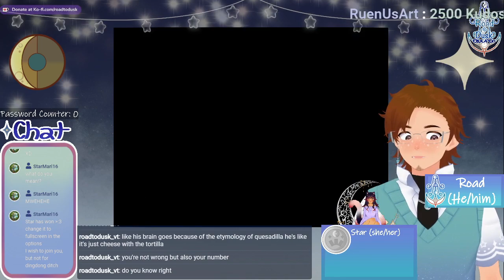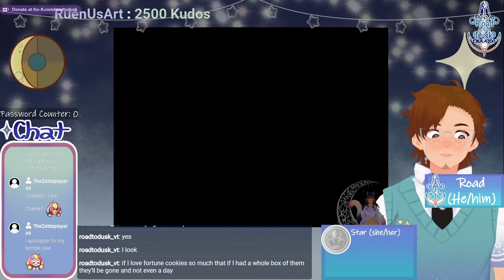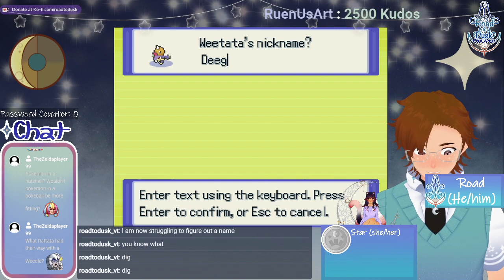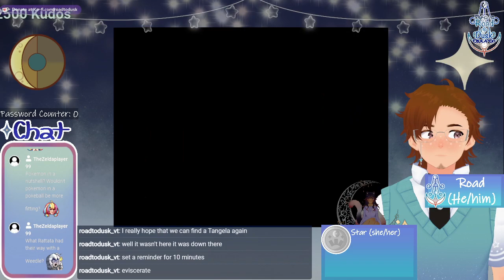[VOD] Community Craft & Pokemon Infinite Fusion (Pt. 1?)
Well, looks like someone really wanted to see this game for a while! XD

Originally streamed 03 December, 2023